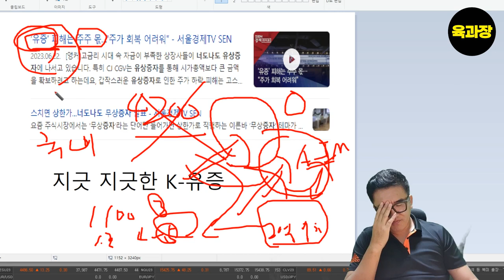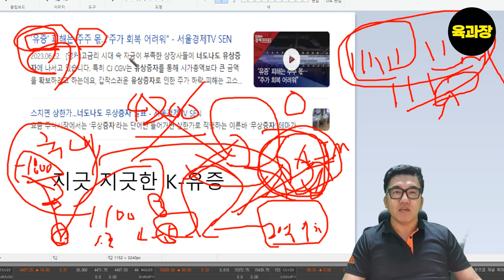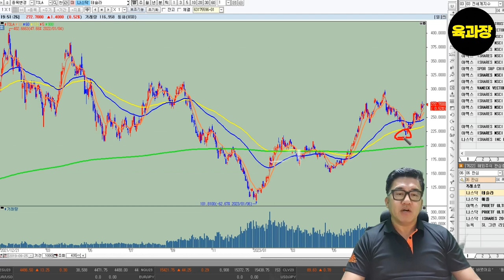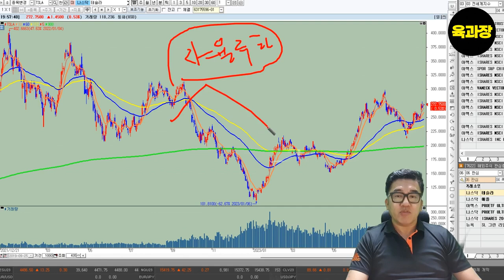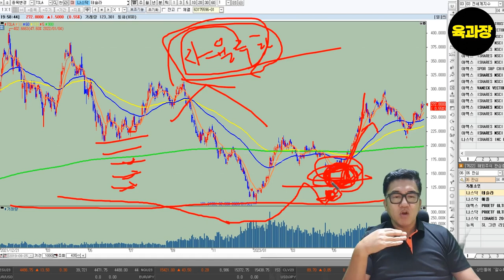망할놈의 한국 증시, K-유상증자,K-물적분할...육과장도 당했다.-1800만원 손절한 육과장 .39세 희망퇴직자, 파이어족, 생존기.